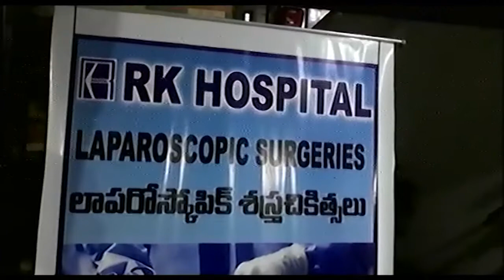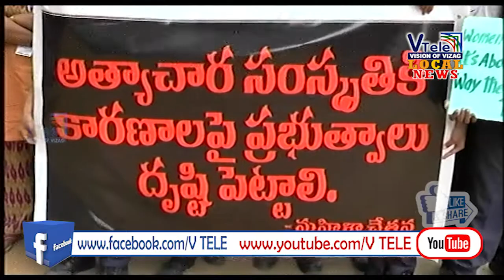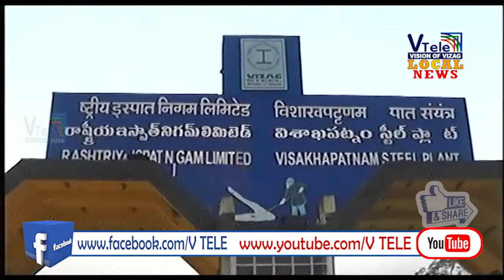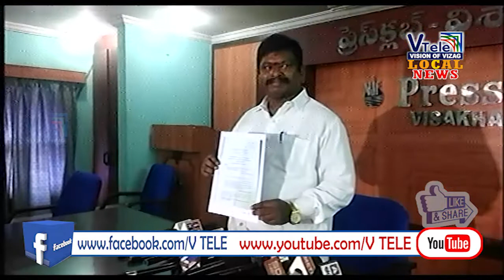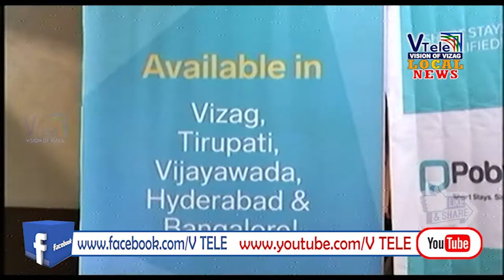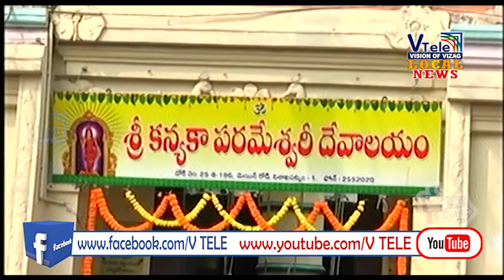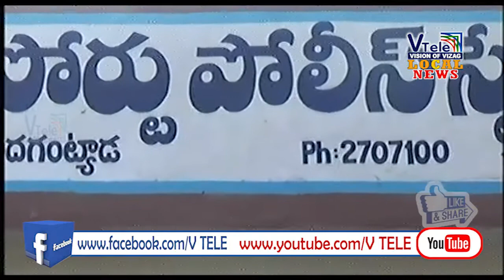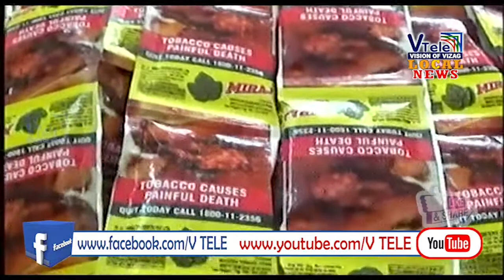VTELENEWS 05 12 2019 mpg